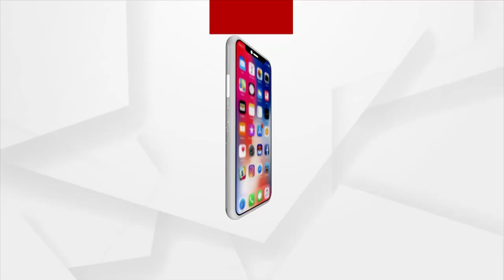ସଂରକ୍ଷଣ ତାଲିକାକୁ ନେଇ ଅସନ୍ତୋଷ ବିଜେପି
ସରକାରଙ୍କ ପକ୍ଷରୁ ଆସନ୍ତା ନିର୍ବାଚନ ପାଇଁ ସଂରକ୍ଷଣ ତାଲିକା ପ୍ରକାଶ ପାଇବା ପରେ ପ୍ରକାଶିତ ତାଲିକାକୁ ନେଇ ପ୍ରଶ୍ନ ଉଠାଇଛି ଗଜପତି ଜିଲ୍ଲା ବିଜେପି।